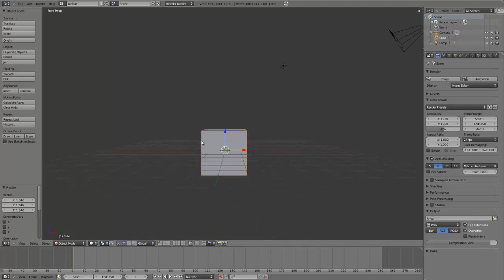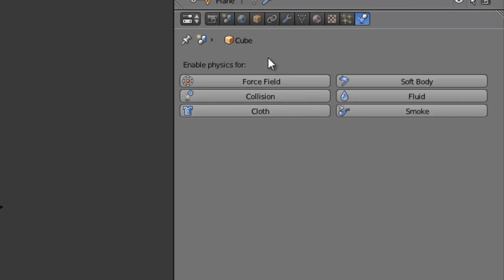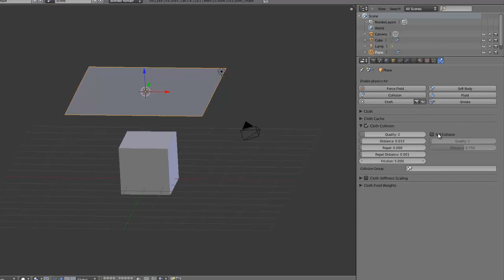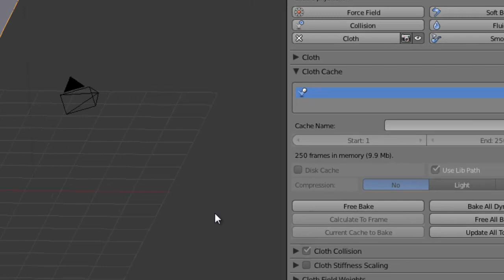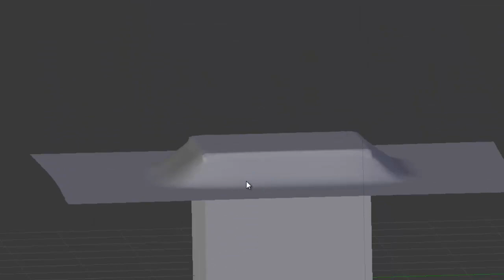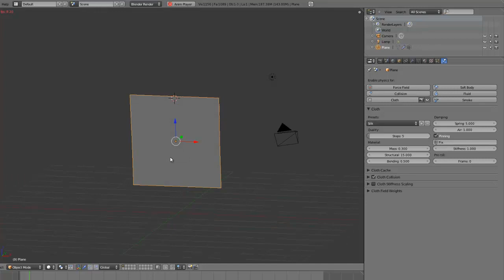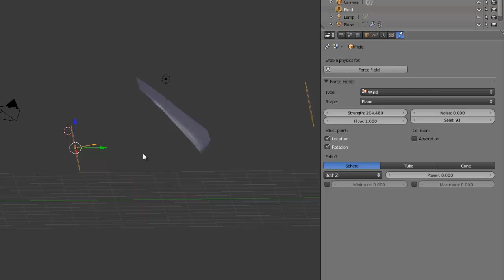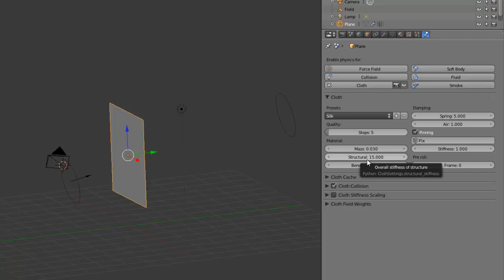Tutoriel Blender: Simulation - Cloth ( tissu )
Explication des fondamentaux de la simulation de tissu ( Cloth Simulation )